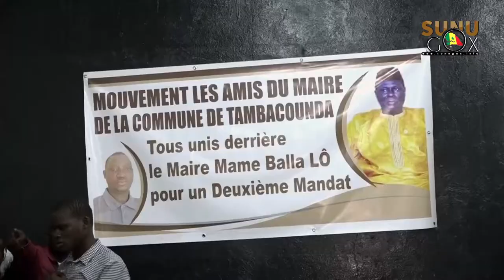Tambacounda: le député maire Mame Balla LO étal les réalisations du chef de l'Etat dans la commune